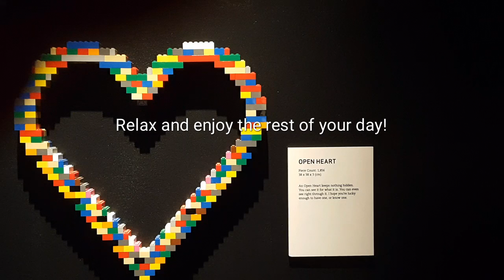Boom Beach: Live Operations Attack: tank tango: black water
Those songs played are owned and copyrighted by Samsung. I did take the pictures. In this video i do a live attack on tank tango: black water. You might be able to learn a strategy from it.. just not from me.
If you liked this video please give it a huge thumbs up. Then click the thumbs up button.  And I ask that you enjoy the rest of your day! :) peace